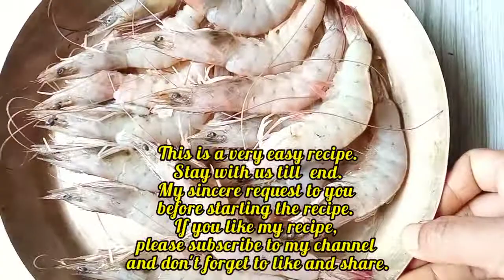CHINGRI MALAIKARI RECIPE - PRAWN MALAI CURRY RECIPE - BENGALI SHRIMP CURRY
Chingri Malai curry recipe is one of the best Bengali shrimp curry recipe which is very easy to make and delicious recipe.This prawn malai curry recipe is very easy to make at home.

Ingredients

Chingri fish
Coriander leaves
Onions
Tomatoes
Coconut (first press coconut milk)
Milk powder
Bay leaves
Cloves
Cardamoms
Cinnamon
Ginger
 Garlic
Green chilli
Coriander
Sugar
Salt
Turmeric powder
Coriander powder
Kashmiri red chilli powder
Bengali garam masala
Oil
Ghee

Friends,
SMS foods maker🙏.